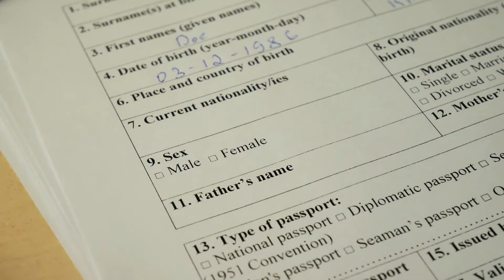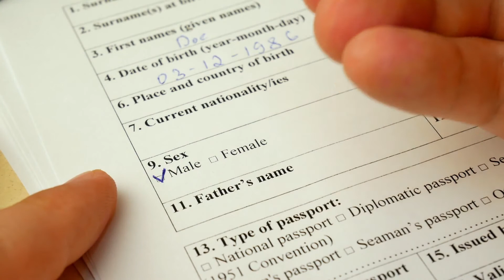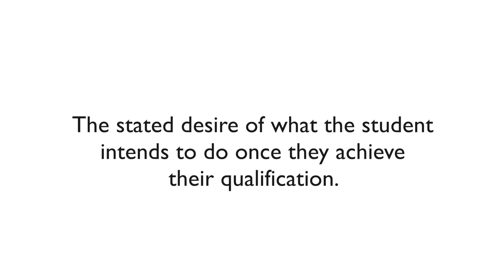Education Update | Interim Term ExCo1 January 2021